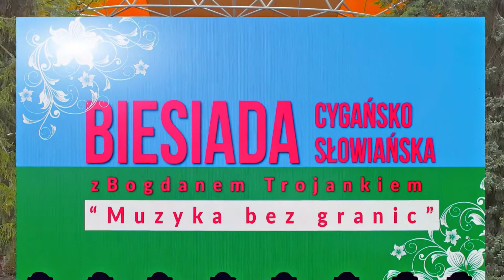Oriana Szymkowiak - "Pogoda ducha" Połczyn-Zdrój 2021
Konkurs piosenki MUZYKA BEZ GRANIC Połczyn-Zdrój 2021.
Oriana Szymkowiak  - "Pogoda ducha".
Prezentacja konkursowa.